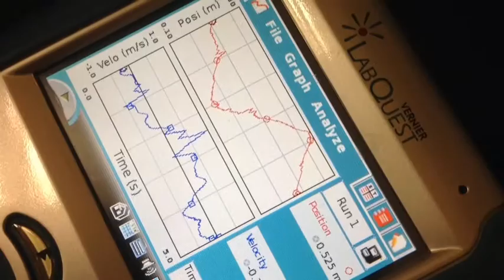Monday At Kidsfeast